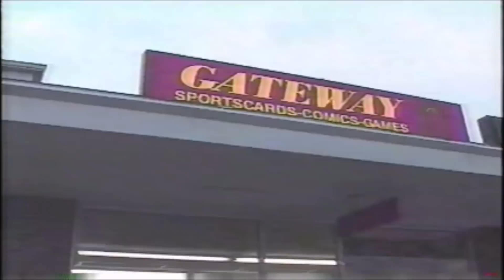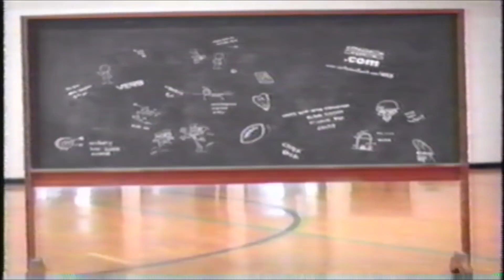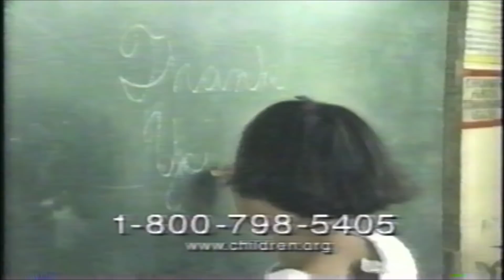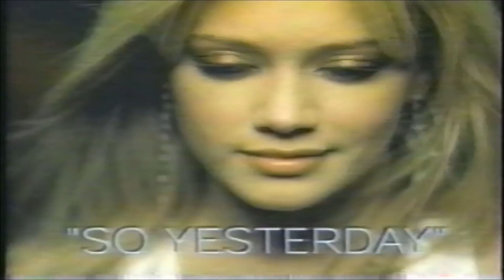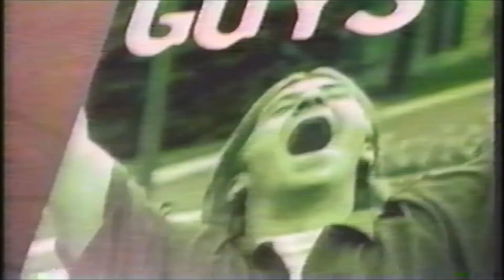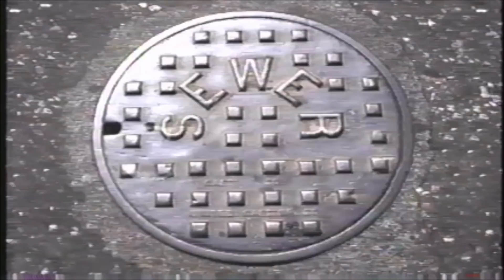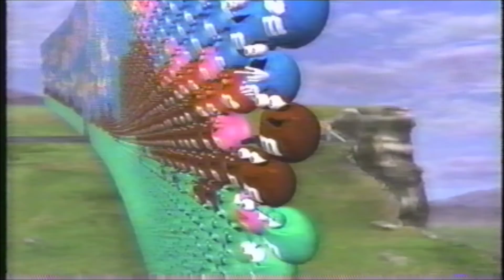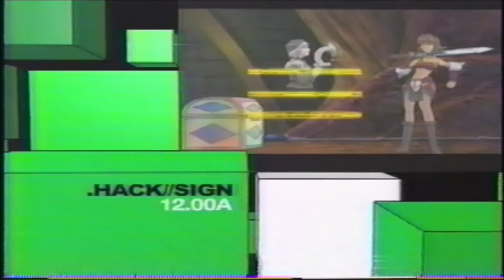Cartoon Network Misc. / ABC Family - September 6, 2003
So  this video is a mix of some Powerhouse, ABC Family, and SVES commericals. I was just going to cut out the ABC Family stuff seeing it had nothing really to do with CN but it felt incomplete.